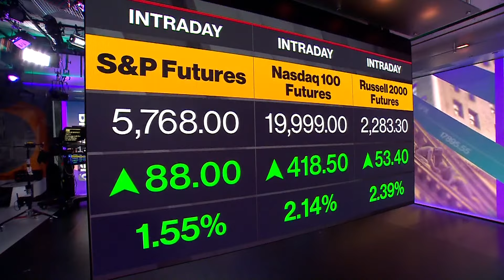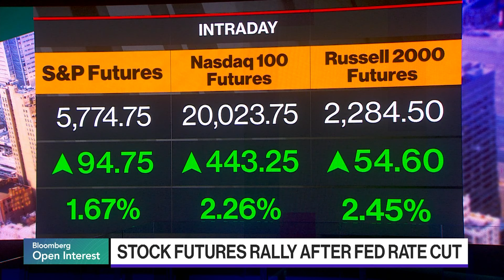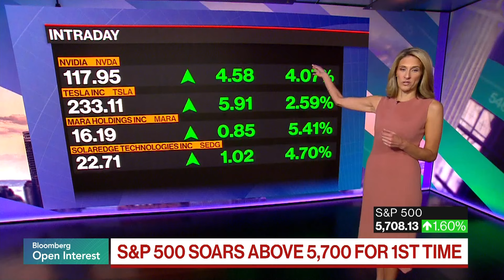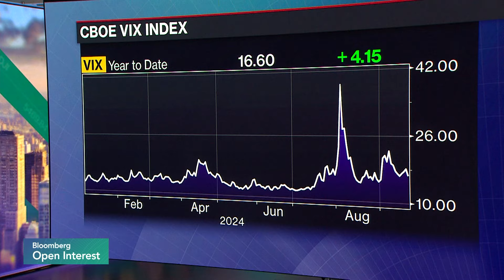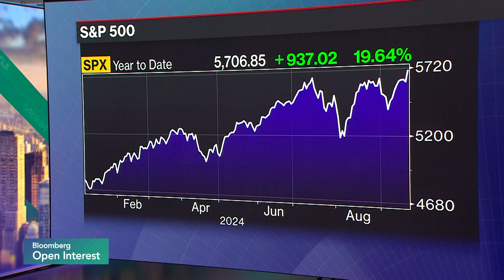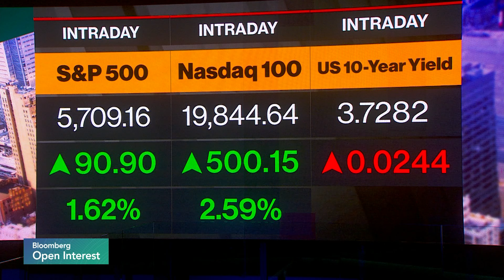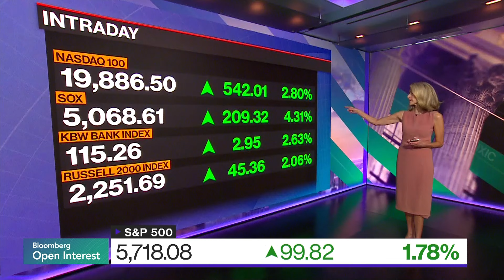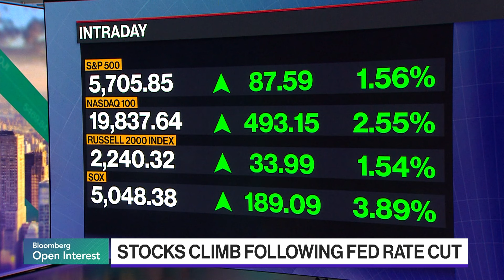Bloomberg Open Interest 09/19/2024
Get a jump start on the US trading day with "Bloomberg Open Interest". Matt Miller, Katie Greifeld and Sonali Basak take you to Wall Street to Main Street, to the C-Suite and beyond. "Bloomberg Open Interest" will bring you what's buzzing in markets with the leaders who are shaping the day's narrative.

Chapters:
00:06:48 - Jean Boivin, BlackRock Investment Institute Head
00:15:37 - High Interest
00:17:46 - Teamster won’t endorse Trump or Harris
00:21:34 - Social Climbers
00:27:33 - Amy Wu Silverman, RBC Capital Markets Head Of Derivatives Strategy
00:34:39 - Top Calls
00:41:02 - Wall Street Beat
00:44:07 - rading Diary
00:46:33 - Steve Eisman, Eisman Group Neuberger Berman Senior Portfolio Manager
01:05:47 - Social Climbers
01:08:33 - Marjella Lecourt-Alma , Datamaran CEO & Co-Founder
01:18:28 - Wall Street Week: UK Colleges face financial squeeze
01:25:41 - Trading Diary